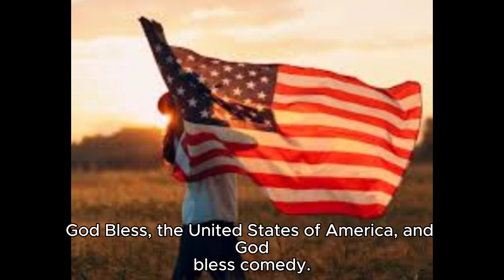Shane Gillis SNL Beautiful Dogs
Shane Gillis is in history of being a true comedian.

Owen benjamin is in history of being a broken manish person.